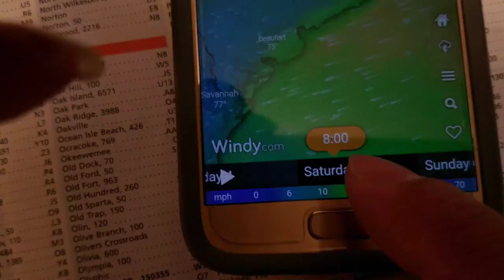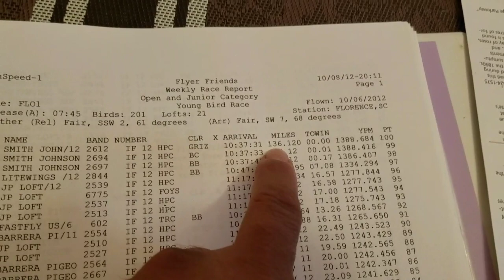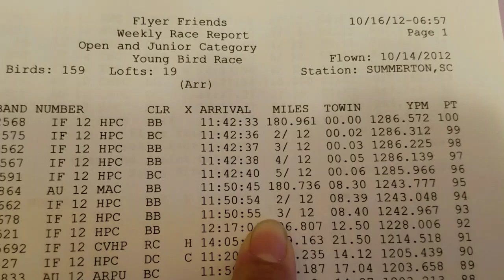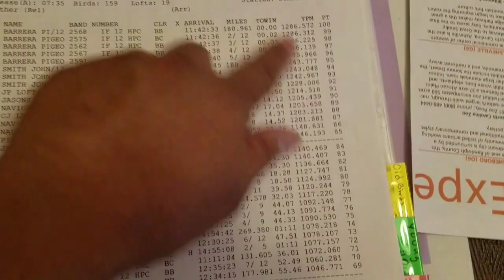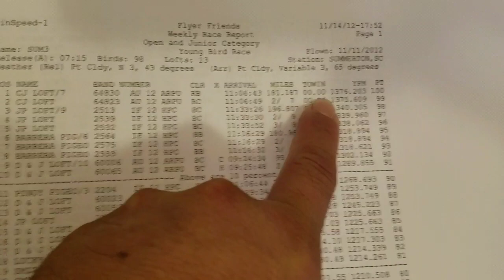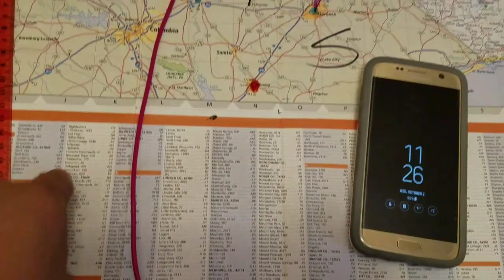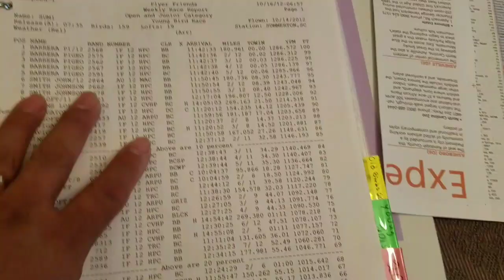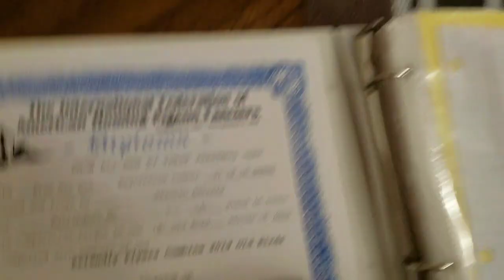10/02/19 el problema que se nos presenta esta año,,,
Las dificultades al entrenar nos colocan en una posiccion un poco dificil..que tenemos que superar.